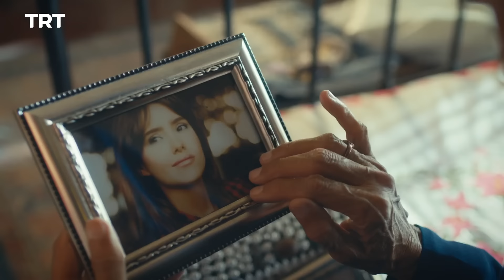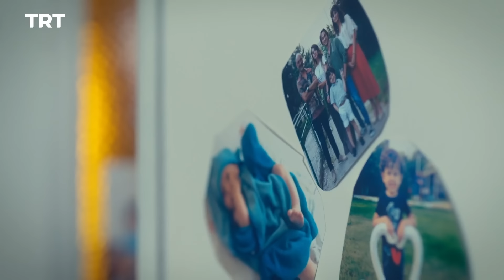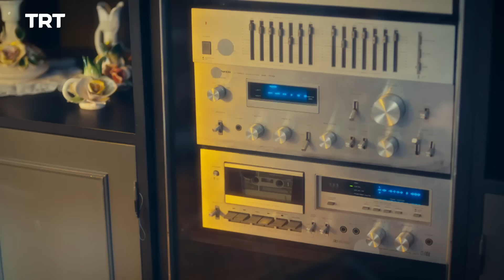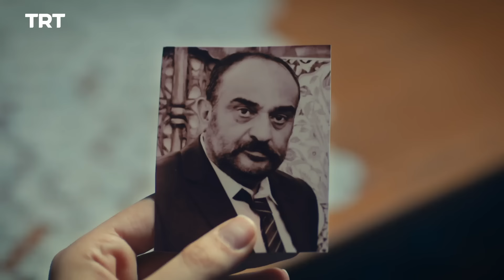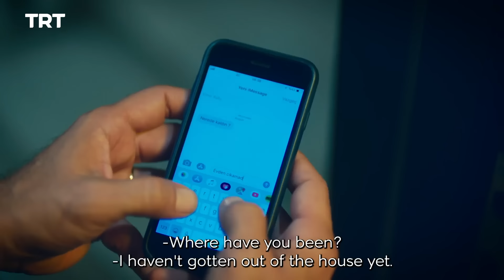Melek A Mother's Struggle Episode 1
A story of a mother who faced with adverse circumstances takes control of her life for the sake of her children.

As Melek returns to her father's house with her three children because of what she has experienced, she will struggle with the willfulness and rebelliousness of her ambitious daughter Defne, and with the things that happened to her son Kerem because of his passion for football and his belligerent attitude. Her younger son Seyit Ali will always manage to be the source of joy for his mother with his lively character who finds something to be happy about in every situation.